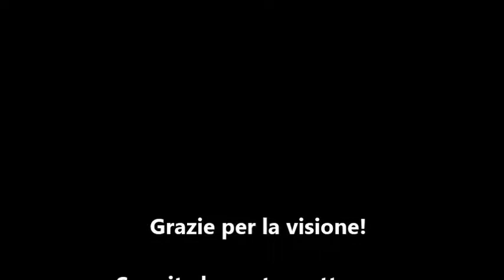Team Universal Fishing : Shore jigging light game Sarda sarda e Euthynnus alletteratus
Pescata all'alba nello Stretto di Messina con attrezzatura leggera in shore

FABRIZIO

canna: Shimano moonshot 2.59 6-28g

mulinello: Shimano Socorro SW6000

trecciato: Shimano power pro 0.21

lenza: Shimano Aspire fluorocarbon 0.33

Team Universal Fishing